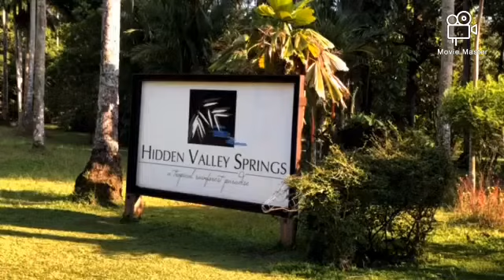HIDDEN VALLEY SPRINGS#magrelax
Sa hidden valley kalawang Laguna
natural forest ay nakaka relax